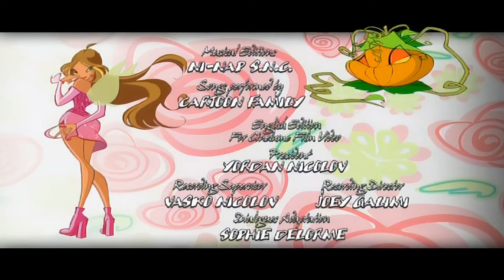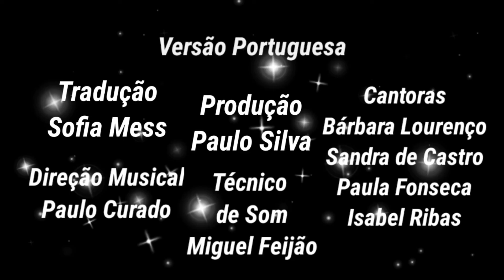Clube Winx - Temporada 1 Episódio 11 - O Monstro e o Salgueiro [EPISÓDIO COMPLETO]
Flora está atarefada a estudar para o Teste de Poções na Câmara de Simulação do Professor Palladium, mas acontece que os seus métodos de estudo com Poções não são os mais próprios para os Quartos de Alfea e acabam por perturbar o resto das Winx, ela decide mudar-se para o Pântano da Lama Negra em busca de uma Planta Mágica chamada Gladilius Alegrius. As meninas vão atrás dela e acabam por conhecer uma Mini Aldeia de Ninfas, elas estão em via de extinção e pedem às Winx que as ajudem a derrotar o Grande Monstro do Pântano.

★ CLUBE WINX ★

Clube Winx - Temporada 1 Episódio 11 - O Monstro e o Salgueiro (PT-PT/ PORTUGUÊS DE PORTUGAL)